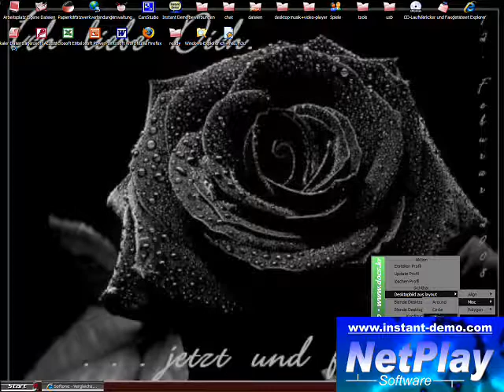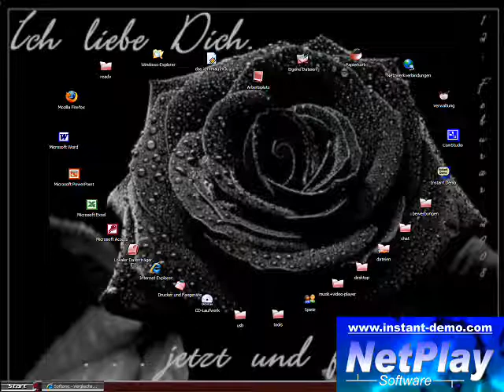Shock ( 4WAY 3D + Desktop ) in Aktion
German/Deutsch:
Heute möchte ich euch "Shock 4Way 3D" und "Shock Desktop" zeigen! Viel Spaß! Sry dass ich keinen Sound eingebaut hab aber ich möchte keine Probleme mit der Deutschen Gesetzgebung bekommen...

English/Englisch:
Here's my video about "Shock 4Way 3D" and "Shock Desktop"! Enjoy it! Sorry for no sound but i don't want to get problems with the german law...